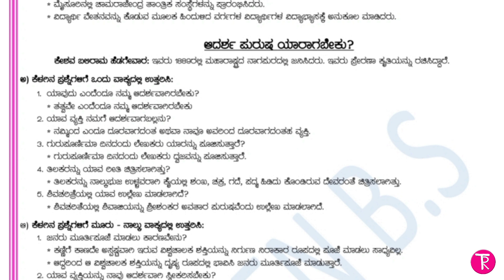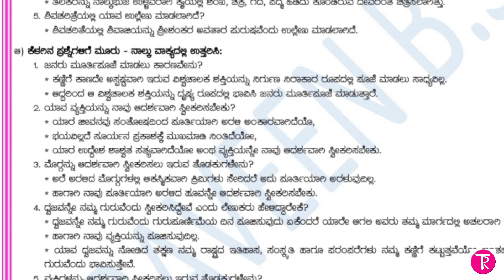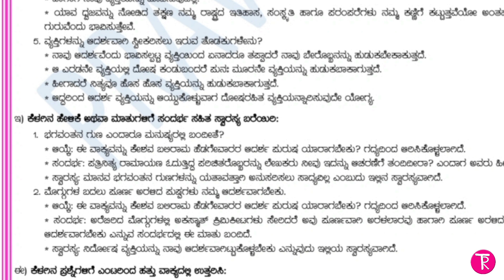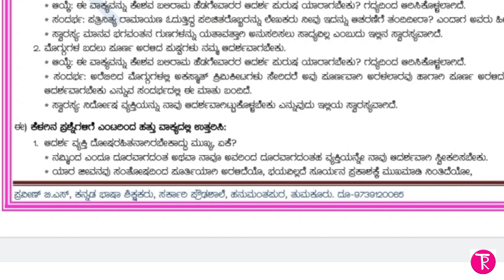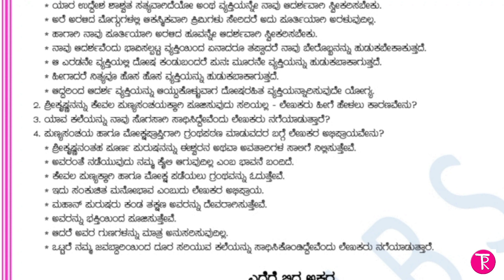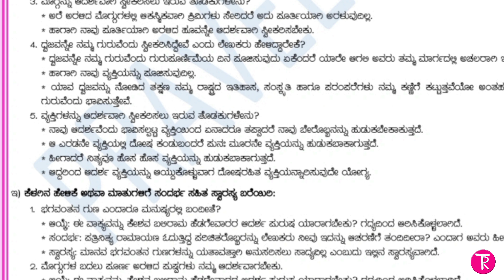SSLC |ಕನ್ನಡ ಪುನರಾವರ್ತನೆ |ನಿಜವಾದ ಆದರ್ಶಪುರುಷ ಯಾರಾಗಬೇಕು| important questions| @thejaswini pushkar